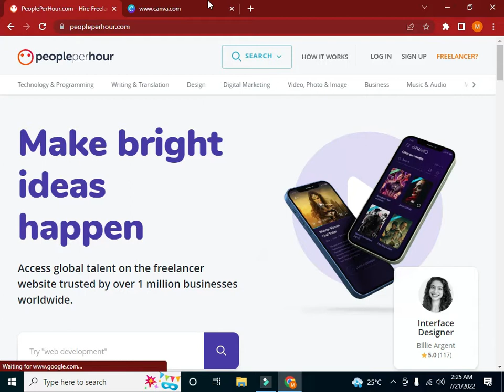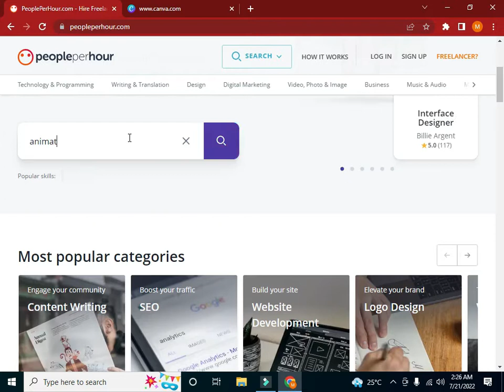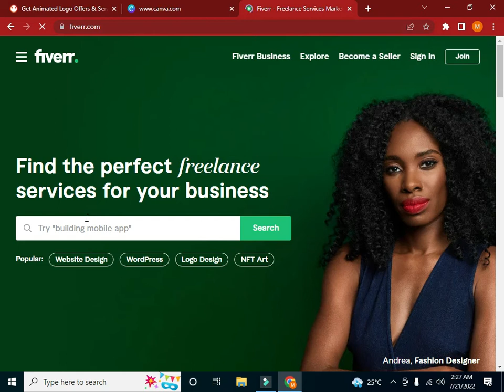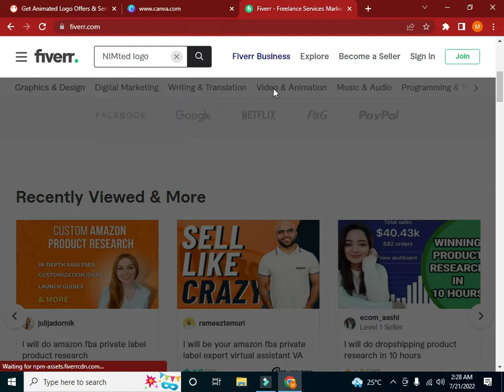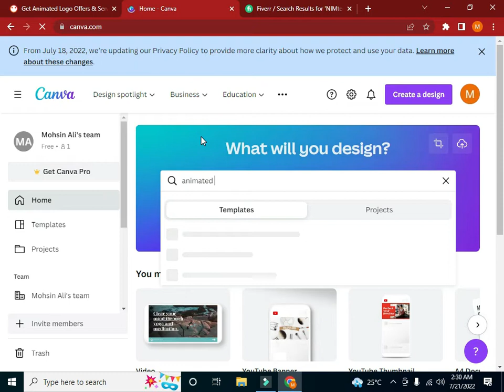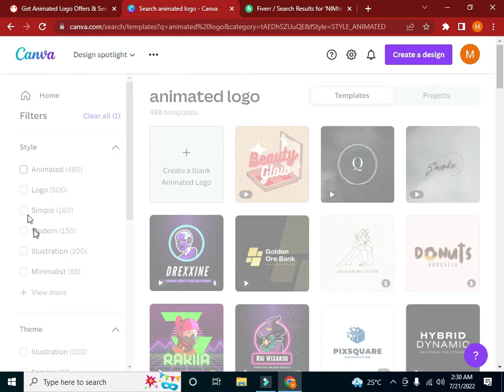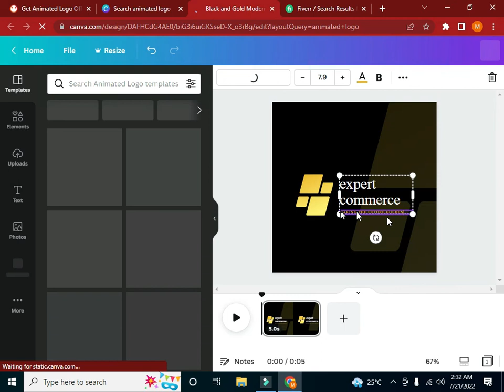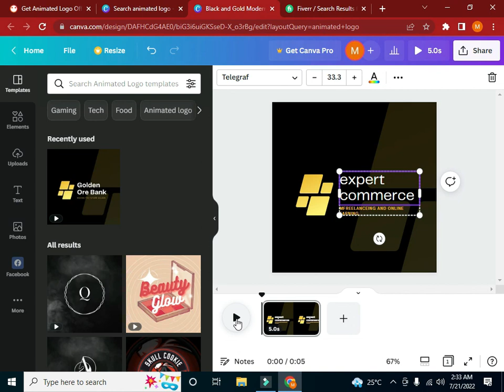how to earn 1000$ dollar a month with canva & peoplr per hour | Make Money Online From Canva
how to earn 100$ dollar a month with canva & peoplr per hour | Make Money Online From Canva
کینوا اور فائیور سے ایک لاکھ ماہانہ کیسے کمائیں | How To Earn $500 A Month With Canva and Fiverr
How To Make Money With Canva ( Earn $50 Per Day Using Canva )

In this video main apko bataon ga k ap baigar kisi skill k kasy monthly lakho rupee kama sakty hn wo b ghar baithy canva ko istamal krty how copy paste ka kam krty howay , canva sy pasy kamana bht e asan ha jaisa k canva app free m availiable hai so video ko end tak lazmi daikahain

 For Getting canva pro
Contact on This Mobile Number by
 CALL OR WHATSAPP

How To Earn 100k/Month Online From Canva | Canva Complete Course
How to make money from canva | Earns lacs in Pakistan 2022
Get Your 1st Order on Fiverr in Just 1 Week | Apply These 7 Tips
make100kpermonthfromcanva